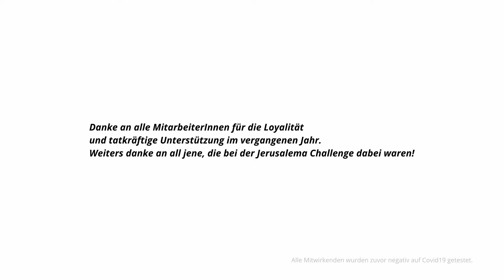Gutmann Jerusalema Dance Challenge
Auch wir tanzen mit bei der JerusalemaDanceChallenge 😍

Danke an alle MitarbeiterInnen die bei der Jersualema Challenge dabei waren. 👏

Musikwerk: JERUSALEMA
Musik & Text: Kgaogelo Moagi, Nomcebo Nothule Nkwanyana
© EMAZULWINI PRODUCTION AND PROJECTS PTY LTD